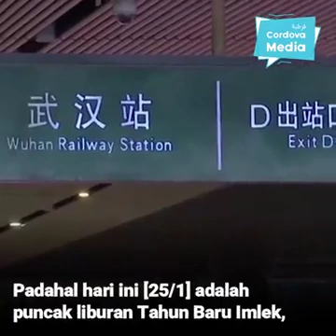Wabah virus corona